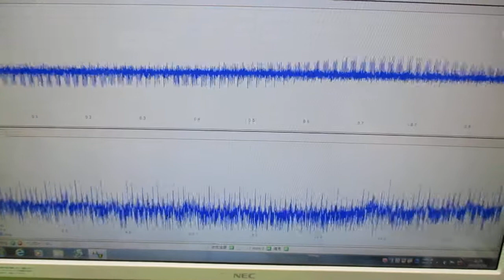メガヘルツの超音波発振制御プローブを利用した実験動画 ultrasonic-labo